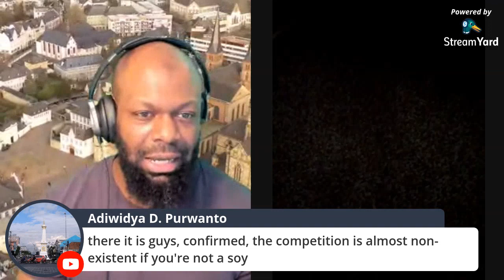Why I want a polyngnous man, Bint Layla